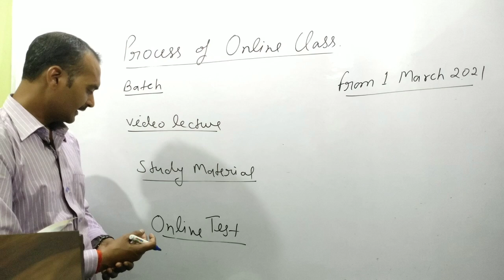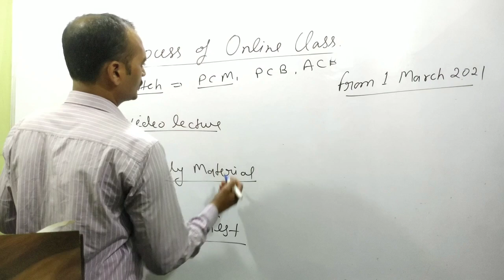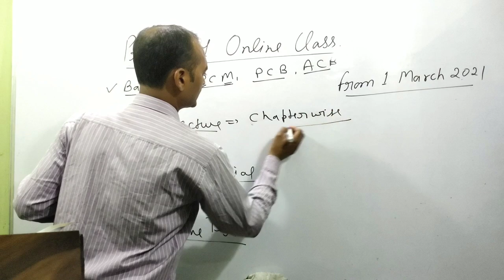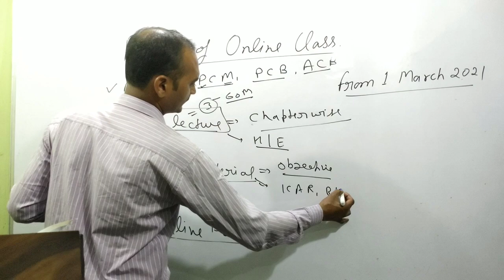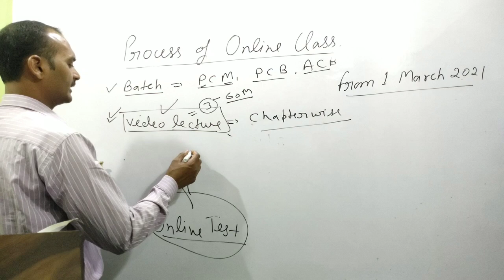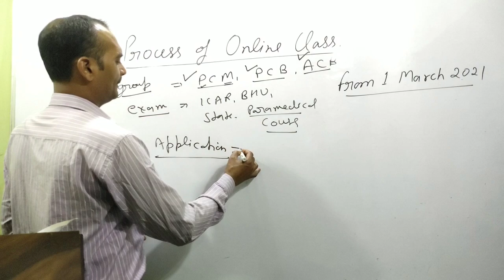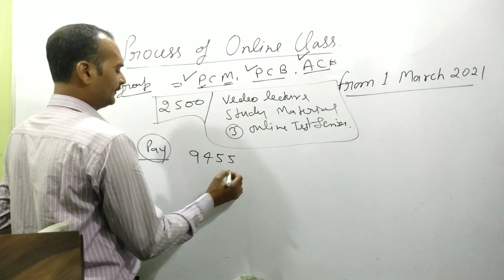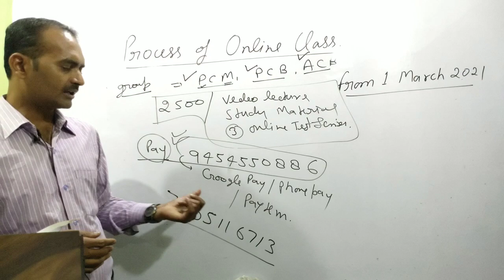Best online classes for ICAR BHU BCECE Entrance || best online crash course for BHU ICAR BCECE jet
Best online classes for ICAR BHU BCECE mppat jet entrance 2021

Dounload my Application for online class, online test series